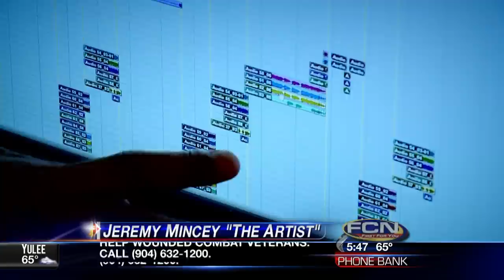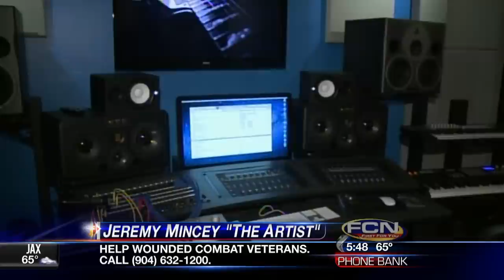Jeremy Mincey 'The Artist' LIVE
Jacksonville Jaguars DE, Jeremy Mincey shows us his artistic side.